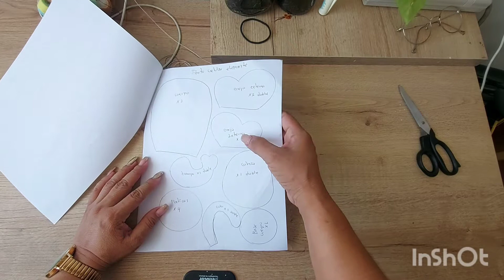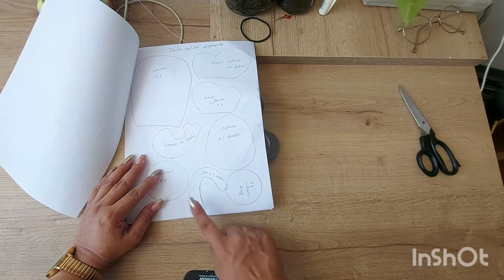Les comparto el montaje del portacelular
Aquí les dejo el montaje del portacelular  de elefantico